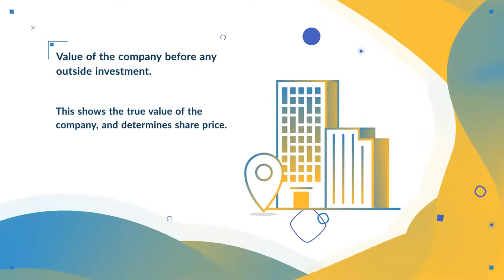Pre-Investment Cap Table | Eqvista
A pre-investment cap table is a simple list of all the shareholders and how many shares they own in the company before any outside investment has been made. These shareholders are often the founders of the company.

Eqvista helps business owners to manage cap table and issue shares to founders, employees & investors. Try Eqvista now

We will be happy to assist you with any questions!
We look forward to helping you with on-boarding your company equity on Eqvista.com